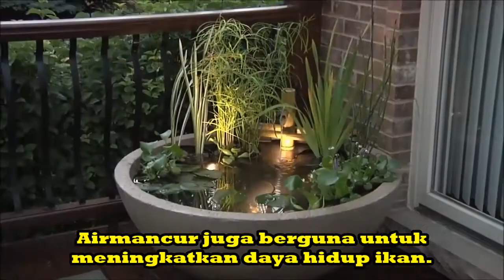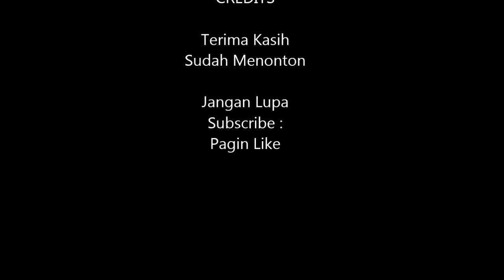Jenis Tanaman Patio Pond Aquascape Aquatic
Jenis Tanaman Aquatic Patio Pond
Jenis Tanaman Aquascape untuk Kolam teras patio pond

Patio pond adalah kolam air atau taman air yang ditempatkan diteras. Patio pond sejenis kolam pengganti akuarium untuk membuat aquascape. Fokus tanaman aquascape diletakkan di permukaan air. Tumbuhan ditanam di dalam pot sebelum di masukkan ke dalam patio pond.

Kolam dapat dilengkapi dengan airmancur, Air mancur berguna untuk meningkatkan sirkulasi udara dalam air, yang akan meningkatkan kesan eksotis, alami, damai dan tenang. Airmancur juga berguna untuk meningkatkan daya hidup ikan. Ikan patio pond berukuran kecil, seperti jenis koki, komet, golfish dan lebih kecil ikan mini lainnya.

Jenis Tanaman yang di dapakai dalam patio yaitu :
1. Echinodorus green / argentinensis
2. Anubias ukuran monsters
3. Water lily
4. Eceng gondok
5. hairgrass long
6. Vallisneria daun darat
7. Pakis air
8. Horse tail
9. Papyrus payung (cyperus alternifolius)
10. Apu-apu
11. Water poppy
12. Limnobium
13. Water iris
14. Hydrocotyle
15. DSB